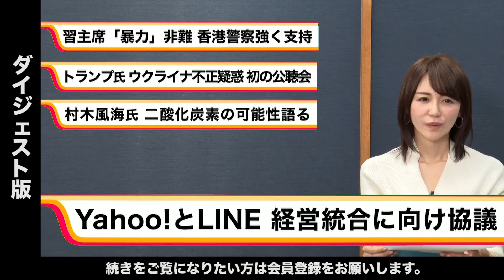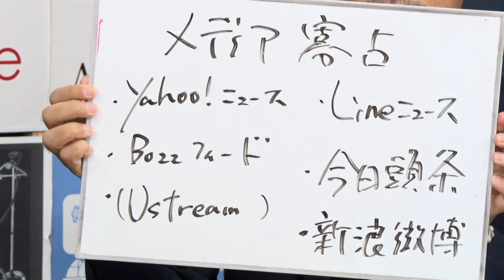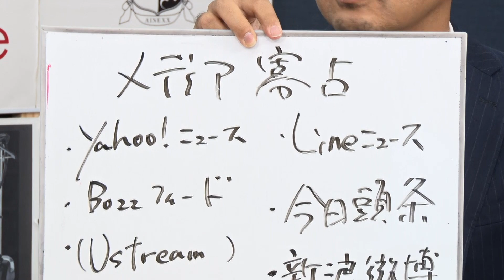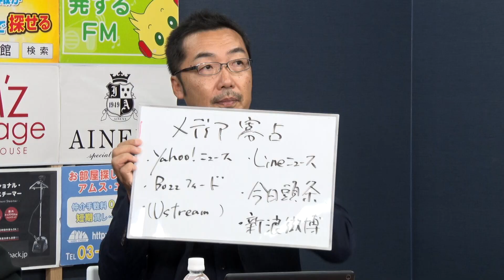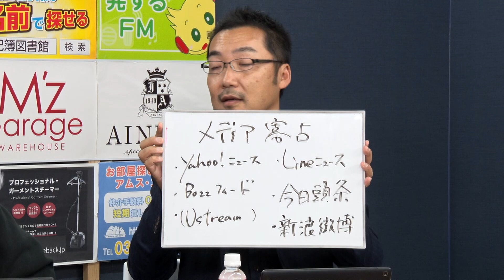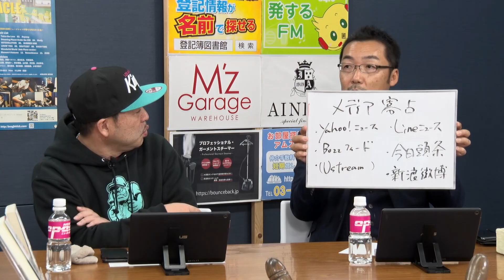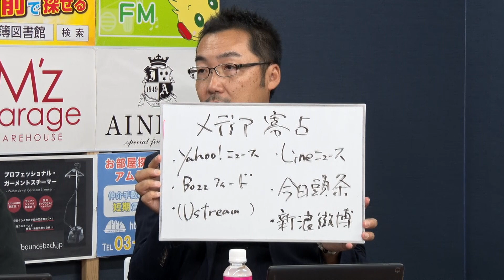【YahooとLINE】op-ed AI Headline 11月15日【経営統合へ】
【特集：トランプ弾劾調査のいま】

《ゲスト》ラッパー　 Kダブシャイン
《NB枠》株式会社NOBORDER社主　上杉隆

《アンカー》弁護士　倉持麟太郎
《アシスタント》石田紗英子

情熱報道ライブ『ニューズ・オプエド』
多彩なゲストを迎え平日17時～生放送♪
無料会員登録で次回放送まで視聴可能です！
有料会員になると過去のアーカイブもご覧頂けます！